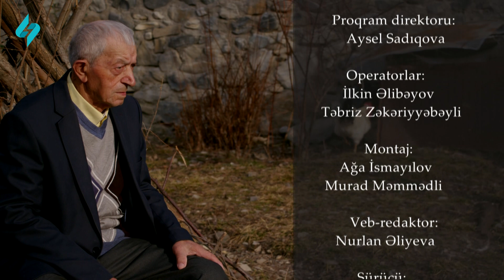91 yaşlı Cuma babanın hekayəsi | Ötənlər